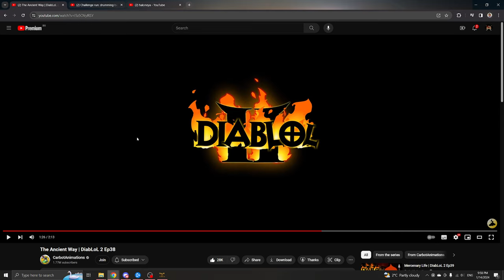Lead singer of Diablo 2 Resurrected rock band 🤘 - War Cry Barbarian build - part 1/5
Welcome to the rock band Diablo 2 builds series. This is part 1 of 5. I will present different characters as members of a band.

00:00 Intro
01:03 Inspiration
02:00 Singer Barbarian build
04:04 Lead Singer in action
05:08 Outro